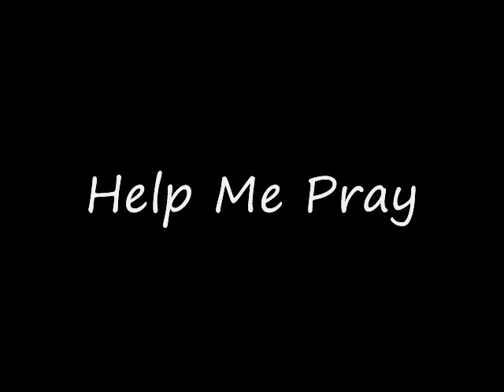HELP ME PRAY (TheDevastatingTruth)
Direct Download Link To Full Album

Track 5 Of (The Devastating Truth) Album Created To Enlighten People On The Truth And The Word Of God.